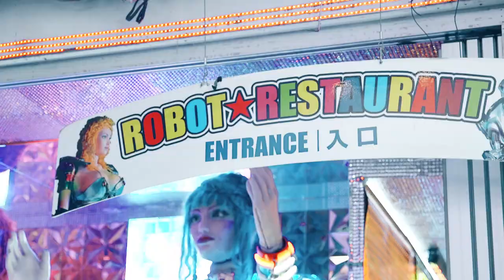MariKarting Around Tokyo | screenPLAY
When in Tokyo, how else does one see the sights but in a nondescript Plumber outfit, riding a Go-Kart through the busy streets of Shibuya?

Maricar tours are a great way to see the city in action.

About screenPLAY:
Join Steph and Nich as they cover the latest games, gaming news, controversies and conventions! From first looks at upcoming games, developer interviews, chaotic multiplayer sessions, pop culture events and a comprehensive look at the week in eSports, screenPLAY has Aussie video game fans covered.